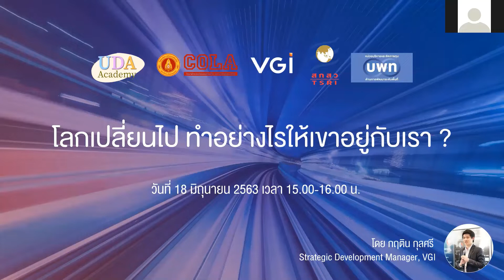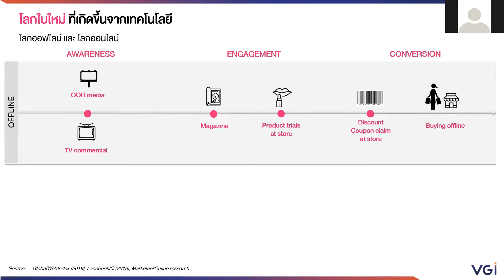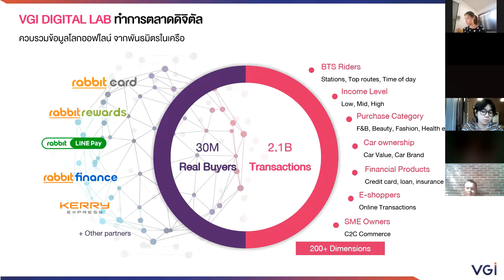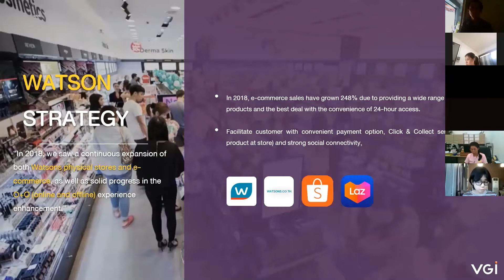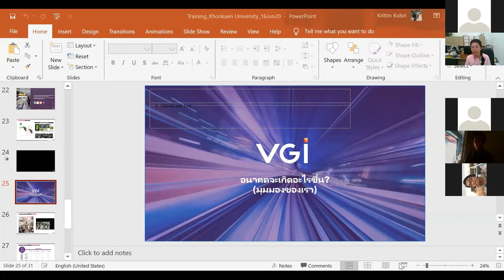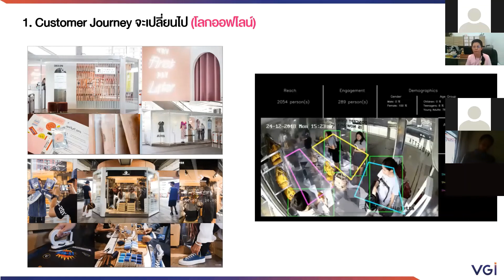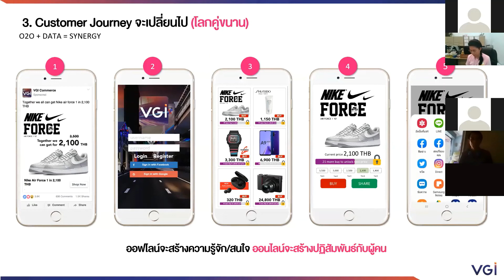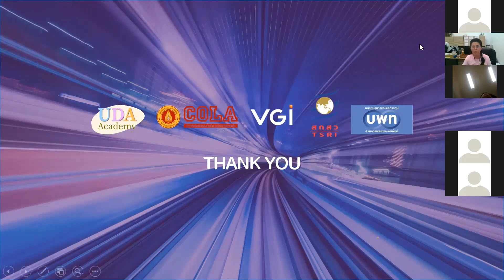หาคำตอบโลกหลัง Covid-19 โลกเปลี่ยนไป ทำอย่างไรให้เขาอยู่กับเรา?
อดีต ปัจจุบัน อนาคต
Online/offline
พลังทวีคูณของ O2O สะท้อนให่เห็นพลังของ Data, Big data and data analytic รวมถึง Strategy development
ขอบคุณคุณกันต์ กฤติน กุลศรี: ผู้จัดการฝ่ายพัฒนาสินค้าออนไลน์ vgi และ ผู้ร่วมก่อตั้งดูแลทีมขาย vgi digital lab
ก่อตั้งทีม vgi digital lab ซึ่งเป็นหนึ่งในบริษัทลูกของ VGI ที่สร้างรายได้จากสินค้าการตลาดออนไลน์ได้มากกว่า 100 ล้านบาท ในปีที่ผ่านมา
ขอบคุณพี่อุ๊ อรนุช รุจิราวรรณ ผู้อำนวยการใหญ่สายงานการขาย บริษัท วีจีไอ จำกัด (มหาชน) และ สวปอ.มส รุ่น 1 ที่สนับสนุนวิทยากรมือฉกาจ

โลกเปลี่ยนไป ทำอย่างไรให้เขาอยู่กับเรา?
โดย คุณกฤติน กุลศรี Strategic Development
Manager บริษัท วีจีไอ จำกัด (มหาชน) หรือ วีจีไอ
(“VGI”) ผู้นำการตลาด Offline-to-Online (“O2O”) โซลูชั่นส์ บนแพลตฟอร์มธุรกิจสื่อโฆษณา ธุรกิจบริการชำระเงิน และธุรกิจโลจิสติกส์ จะมาเผยความสำเร็จอันน่าทึ่ง ด้วยการผลักดันรายได้   ไตรมาส 2 ประจำปี 2562/63 พุ่งสูงถึง 1,668 ล้านบาท เพิ่มขึ้น 36.5% โดยกำไรสุทธิเพิ่มสูงสุดเป็นประวัติการณ์ถึง 36.6% คิดเป็นมูลค่า 355 ล้าน
Time: Jun 18, 2020 03:00 PM Bangkok
Meeting ID: 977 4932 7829
Ajan maam chanel